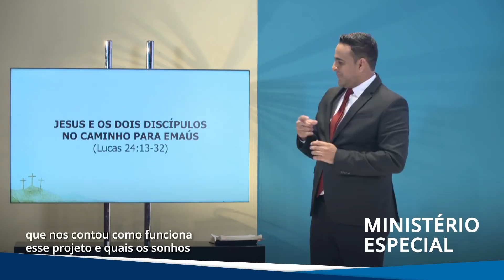O que a Igreja Adventista faz para que os surdos conheçam a Cristo? | Ao Ponto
Preparamos um material especial para você entender como a IgrejaAdventista tem trabalho para auxiliar os surdos. Além disso, conheça ações de solidariedade no Paraná, realização de sonhos no Pará, e novidades no Feliz7Play.
A edição do AoPonto de hoje está imperdível! Assista, se inspire e compartilhe. 💛

Navegue pelas histórias

Calor da solidariedade (0:10)
Leia:
📝 Emissora de TV e Desbravadores se unem em prol da campanha do agasalho

Ministério especial (0:33)
Leia:

Sonho realizado (0:55)
Leia:
📝 Casais realizam sonho da união legal em projeto de hospital adventista

Próxima estreia (01:12)
🎥 Assista:

- Quer receber informações sobre a Igreja Adventista em primeira mão? Faça o download do aplicativo Notícias Adventistas:

FELIZ7PLAY